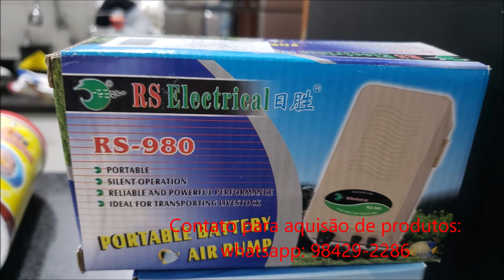Rasbora Harlequim características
peixe incrível, recomendo a todos... assintam nosso vídeo pois a promoção no meio dele produtos de qualidade...

dos vídeos que citei
assistam: